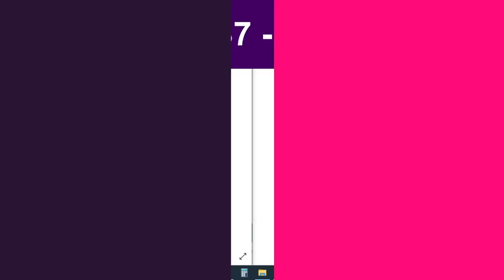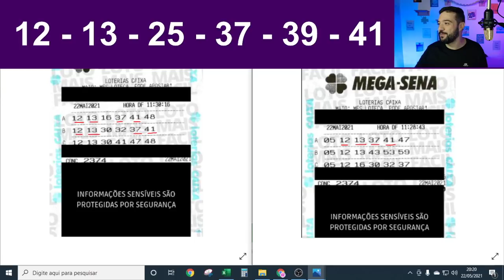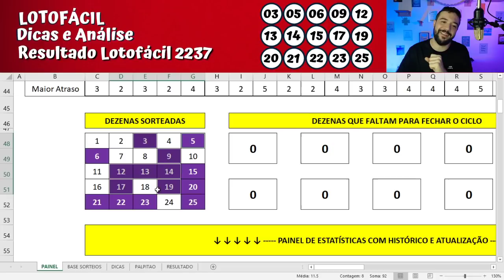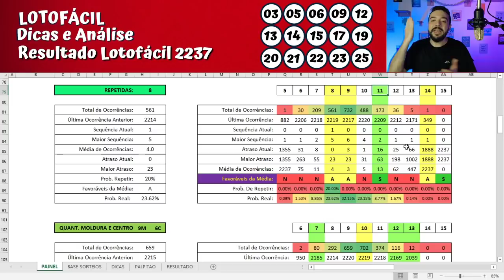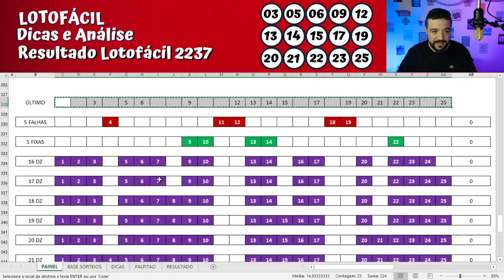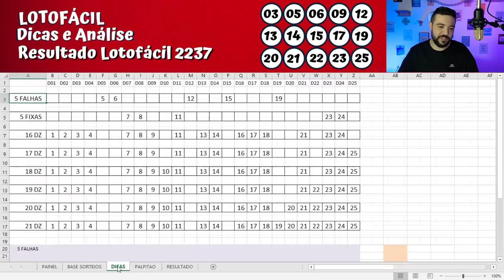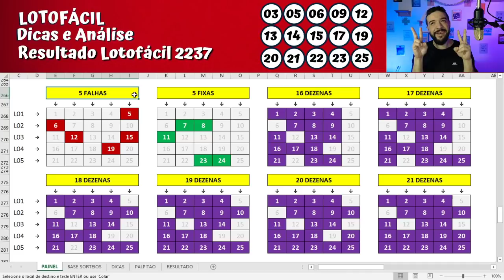Lotofacil 2238 Se o SEGREDO Existe, ele é ESTE